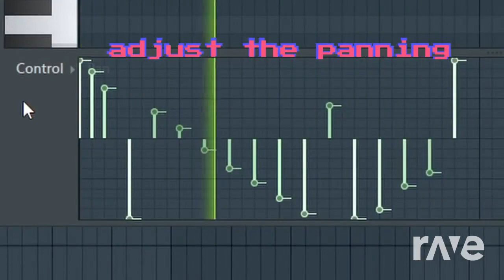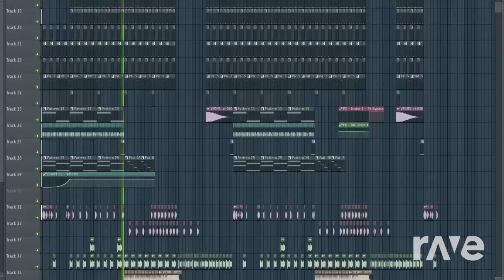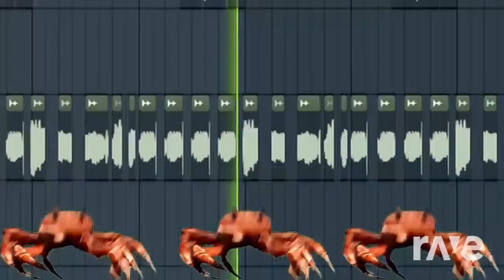RaveDJ | Mitsubachi | She Made Beans WTF x Sly Fox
Sweet Hunni - She Made Beans WTF (EDM House Remix) x KOAN Sound - Sly Fox

rave.dj/u/mitsubachi